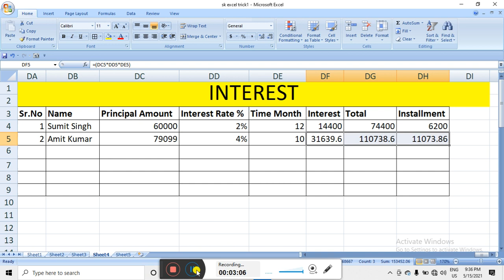Intrest Rate कैसे निकाले || Bank interest calculation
Bank interest calculation | Payments and Interest Calculate in Excel | Interest Rate |

आप एक से एक MS Office  का ट्रिक सिख सकते है |

Please press the like 👍 comment and share

Sk Excel Trick

Power​ of CHOOSE Formula How​ to use choose formula  choose​ formula in HIndi Exce skexceltrick

2 Double VLOOKUP कैसे USE करे DOUBLE Table के साथ

MIS Interview question advance vlookup and hlookup|| in Hindi

Excel Wildcard Vlookup आपको नहीं आता होगा || New Lookup Function Wildcard Vlookup

COUNTIF formula in excel in hindi | COUNTIF with TWO criteria | Best Ever Explanation

COUNTIF & COUNTIFS BEST FORMULA IN MS EXCEL IN HINDI || HOW TO USE COUNTIF &COUNT

Wildcard vlookup ||Excel Wildcard Vlookup आपको नहीं आता होगा एक बार देख लो Wildcard Vlookup formula

Datedif फार्मूला के द्वारा Date of Birth निकालना सीखें हिंदी | DateOfBirth | Calcutlate DOB

IF/AND/OR Function | MIS का सबसे Strong Formula एक ही Video मे